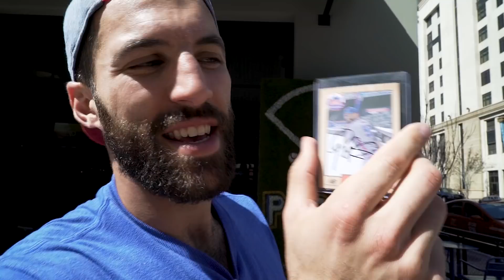SAN DIEGO MOTOR SCOOTERS | S1E15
I'm Paul Rabil, pro lacrosse player in New York and with Team USA. I like building things, working out, making art, and cooking food. Let's go.